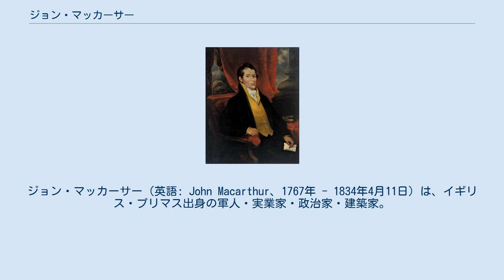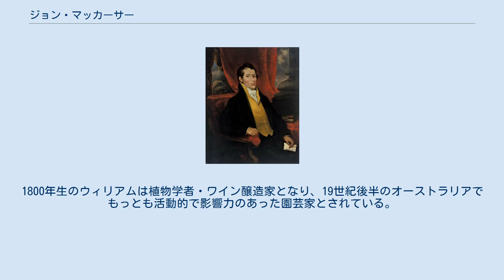ジョン・マッカーサー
ジョン・マッカーサー（英語: John Macarthur、1767年 - 1834年4月11日）は、イギリス・プリマス出身の軍人・実業家・政治家・建築家。
イギリス領オーストラリアにおける農業発展の基礎を構築したほか、1808年から1810年にはラム酒の反乱と呼ばれる暴動の黒幕となった。
 19世紀初頭のイギリス領オーストラリアで発展した羊毛産業の先駆者であるとされ、オーストラリア国家の象徴的人物だった。
住居としたエリザベス農場の設計を行ったことでも知られ、建築家のジョン・ヴァージにカムデン・パーク・エステートの設計を委託されたことでも知られる。
 父親のアレクサンダー・マッカーサーは1745年のジャコバイトの反乱後に西インド諸島に逃れ、イングランド帰国後には布地屋や服飾店を経営していたという。
1767年、ジョン・マッカーサーはアレクサンダーの二男としてイングランドのプリマスに生まれた。
正確な誕生日は不明だが、1767年9月3日を誕生日として登録していたことが知られている。
マッカーサー自身は姓をM'Arthurと綴る期間が長かったが、しばしば綴り方がMacArthurに変化している。
最晩年になってMacarthur（4文字目のaが小文字）という綴り方を使用した。
 1788年10月にはエリザベスと結婚し、1789年にニューサウスウェールズ軍団に加入して中尉となった。
1788年にはアーサー・フィリップ初代ニューサウスウェールズ総督率いるファースト・フリート（最初の囚人船団）がイギリス領オーストラリアに入植を開始しており、ネプチューン号に乗り込んだジョンとエリザベスの2人はセカンド・フリートで1790年にオーストラリア・シドニーに到着した。
1805年には広大な農場を取得し、商業的な利権を得た。
第4代ニューサウスウェールズ総督のウィリアム・ブライとは対立し、1808年から1810年にはラム酒の反乱と呼ばれる総督に対する暴動の黒幕となった。
マッカーサーは自身の不正行為を認めて有期の国外追放処分を受け、フランスでブドウの木を収集して栽培技術を習得した上で、1817年に再びオーストラリアに渡った。
マッカーサーはオーストラリアで初めて商業的なワインの生産を行った人物であり、カムデンやペンリスでワインを生産した。
 エリザベスはオーストラリアへの航海中に娘を出産したが、この娘は赤ちゃんのうちに死去している。
ジョンとエリザベスは4人の息子（ジョン・マッカーサー、エドワード・マッカーサー、ジェイムズ・マッカーサー、ウィリアム・マッカーサー）を儲けており、ジェイムズとウィリアムはエリザベス農場で生まれている。
1789年生のエドワードはイギリス軍中尉となり、1855年にはオーストラリアのイギリス軍最高指揮官を、1856年には初代ビクトリア総督チャールズ・ホサムと第2代ビクトリア総督ヘンリー・バークリーの間の行政官を務めた。
1798年生のジェイムズは畜産業者・政治家となり、1839年から1843年までニューサウスウェールズ議会上院議員を務めた。
1800年生のウィリアムは植物学者・ワイン醸造家となり、19世紀後半のオーストラリアでもっとも活動的で影響力のあった園芸家とされている。